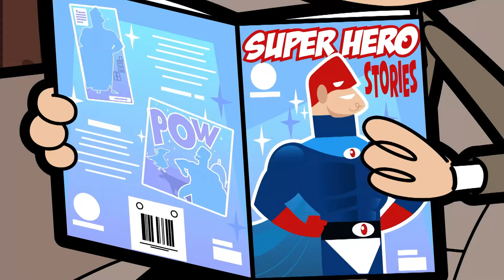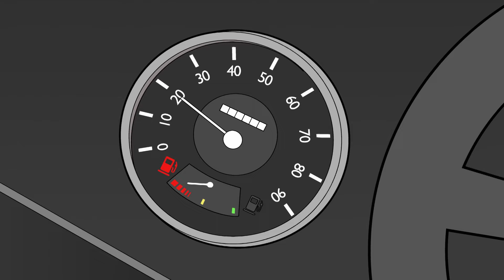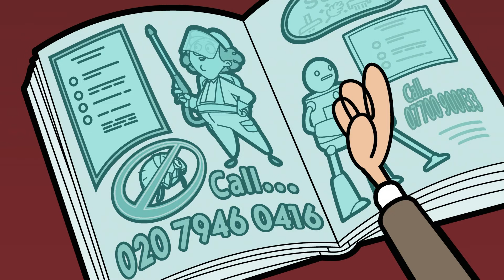À votre service, Mr Bean | Clips drôles de Mr Bean | Mr Bean France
Son appartement étant infesté de puces, Mrs Wicket s'installe chez Mr Bean en tant que servante !

 À votre service, Mr Bean